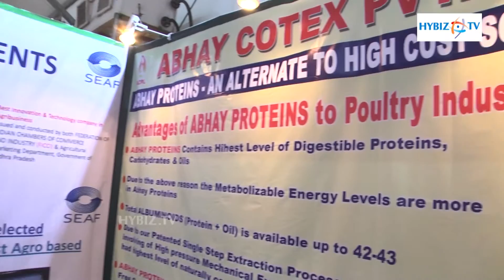Abhay Cotex Poultry India 2015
Abhay Cotex Poultry India 2015-hybiz.tv